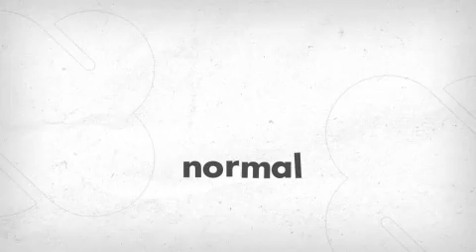Rob, the Cable Guy